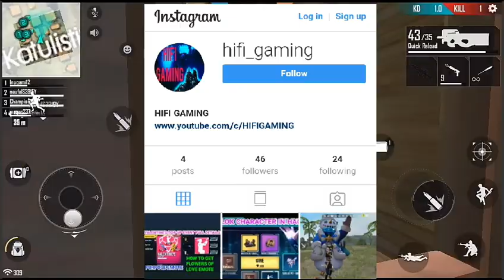SUPERMARKET 5.0 FULL DETAILS IN FREE FIRE || ALOK CHARACTER IN SUPERMARKET 5.0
Friends welcome to HIFI GAMING channel.

About video:
                       Friends today you will watch about Supermarket 5.0 full details in free fire.
Thanks
Language: Urdu/Hindi